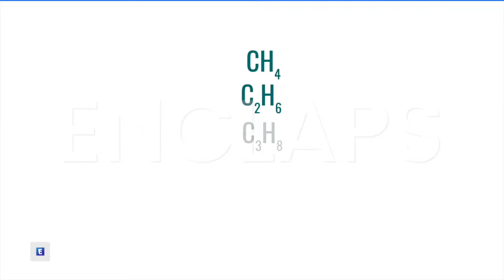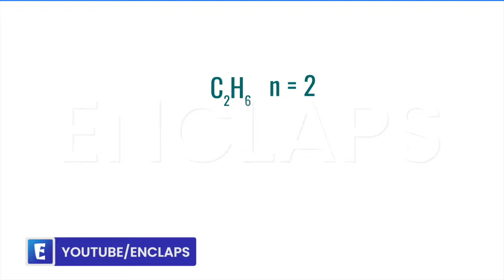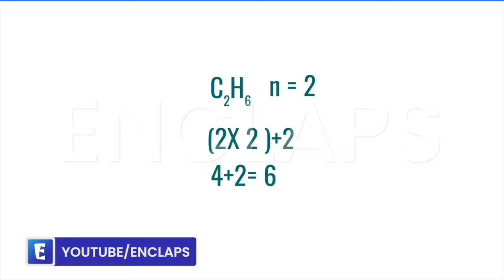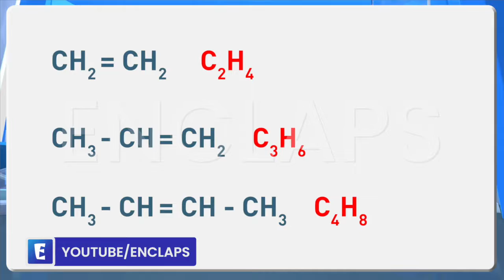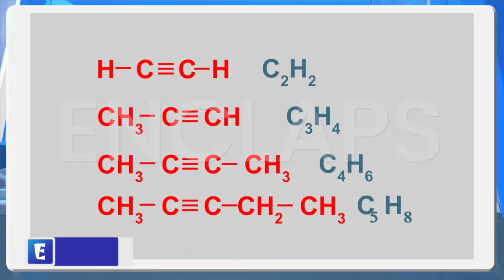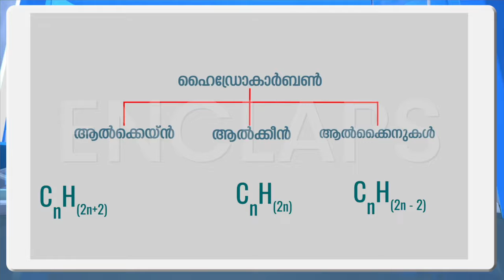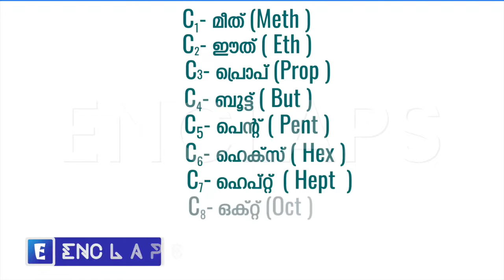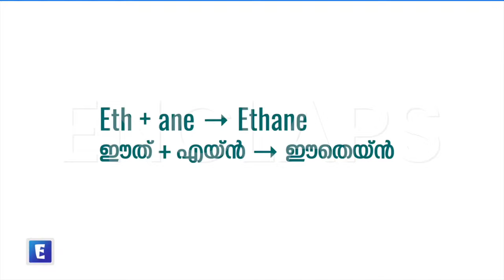ENCLAPS SSLC| CHEMISTRY | CHAPTER 6 | ഓർഗാനിക് സംയുക്തങ്ങളുടെ നാമകരണവും ഐസോമെറിസവും | PART 2